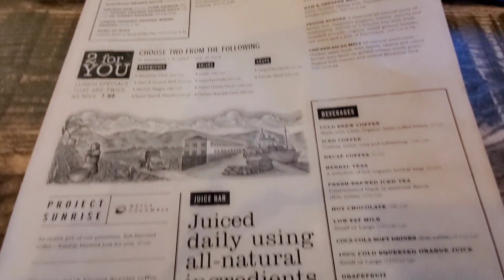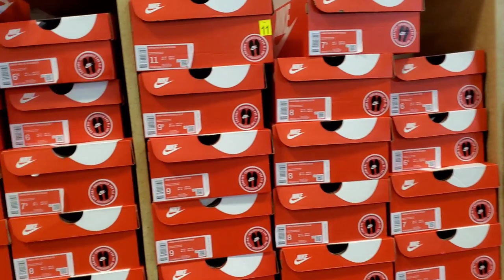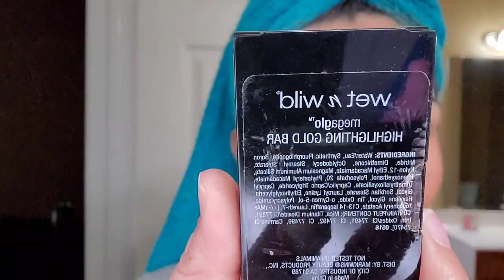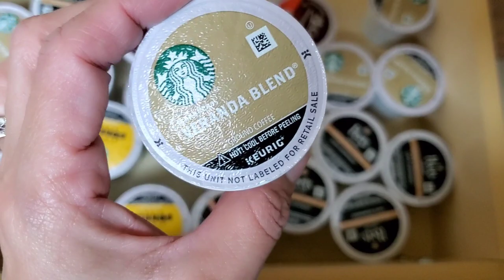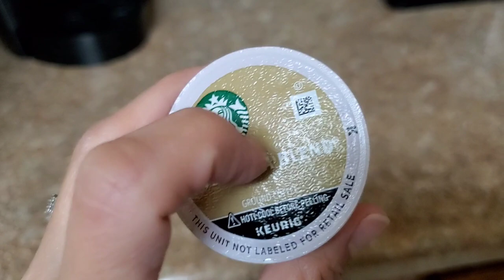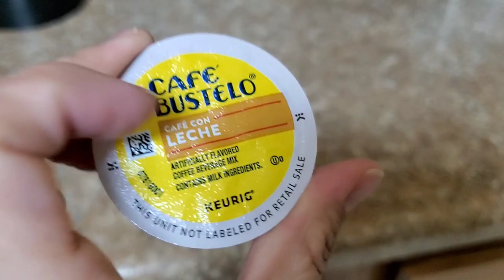VLOG...Let's try this!! Pedicures/ Window Shopping/ Million Dollar Bacon/ Pre Permed Lashes!!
Hello my sweet peeps!! Yes we are going to try Vlogging 🤗...let me know if you like these style videos and I will definitely do more!!

Places:
Bliss Nail Bar (Round Rock Texas)
First Watch ( Round Rock Texas)
DSW (Georgetown Texas)

Genre: Tropical Pop
Style: tropical
Composed by: Berlin Connection